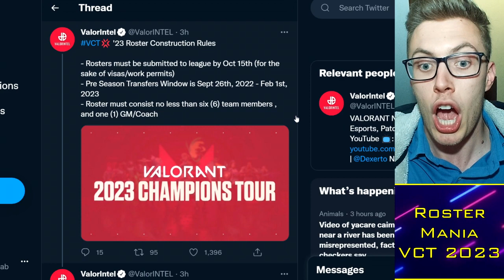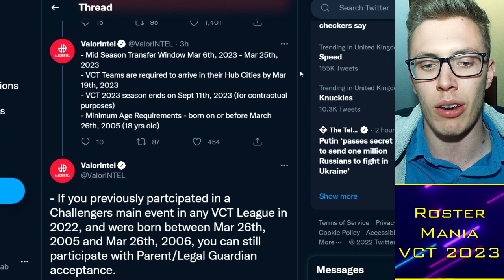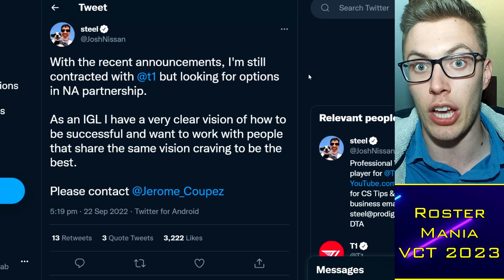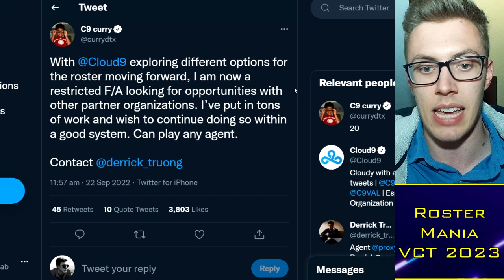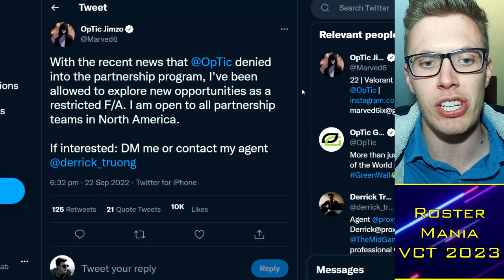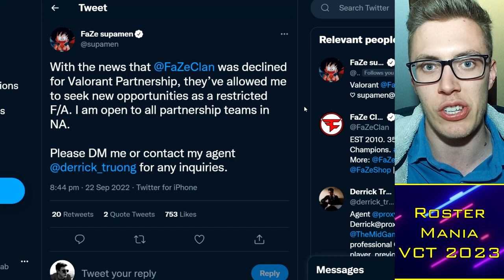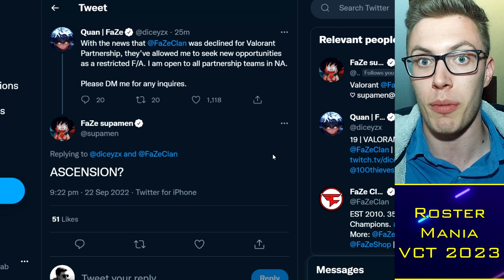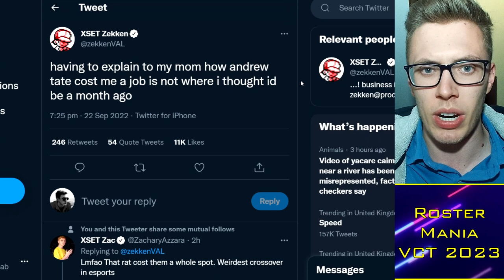VCT Roster Deadline: Steel Dropped, Cloud9 Change, SEN Marved?! 😱 VALORANT News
Timestamps:
0:00 Alright guys
0:30 Roster Deadline
2:30 EMEA Update
5:30 NA Update